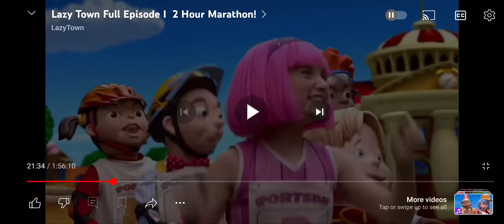My Reaction That Yo Gabba GabbaLand Came Out On AppleTV Plus Today 🎉🎈